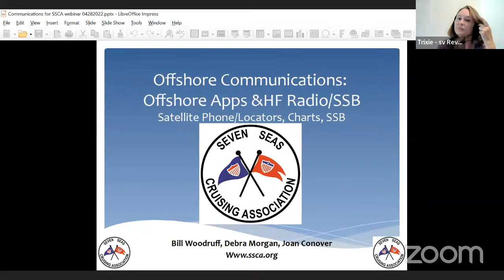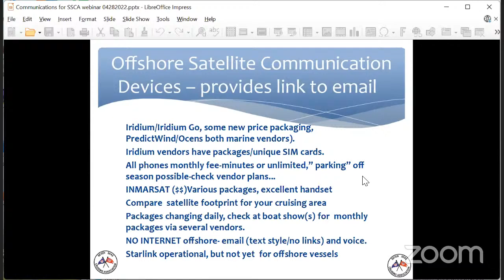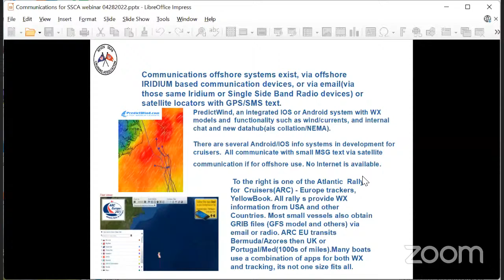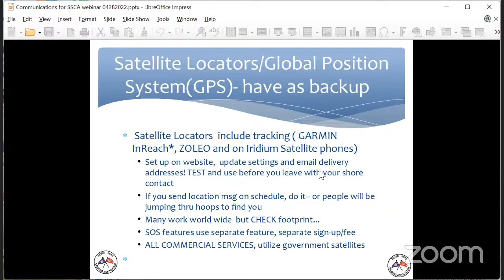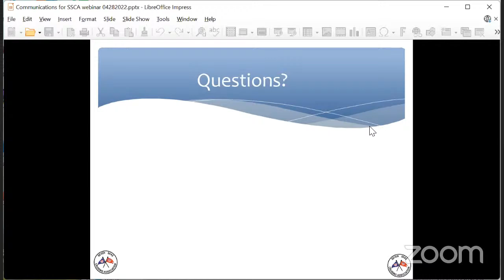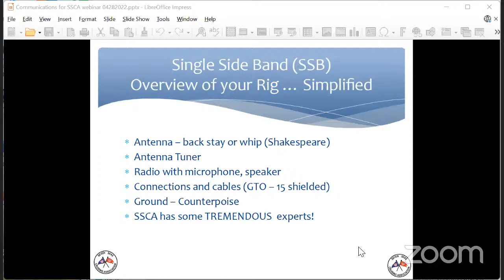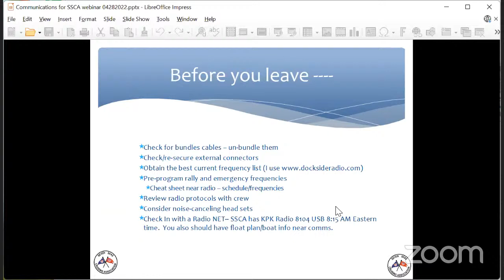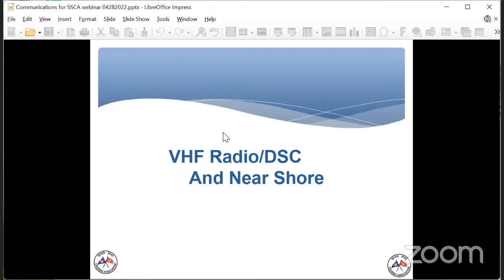Best Practices: Part 1 Offshore Communication Applications - Part 2 Single Side Band Radio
Join us for a webinar presented by SSCA for boaters on  SSB and Offhore Communications, data, and Single Side Band Radio(SSB). We will cover the offshore apps cruisers use, and then how to use a new to you SSB system along with suggestions. We will also answer questions on Apps like Irdium GO, Soleo/InReach, OCENS email/Sailmail, and PredictWind, all offer ways for communications to and from shore. Who will find this webinar of interest?
If you are preparing for offshore experience, are a skipper, captain, or possible crew who want to learn about best practices on for voyages on their vessels. Frankly new technology is everywhere, and changing daily. Captain and Crew need to plan ahead, learn what will work, and try usage prior to departing. Meet some of the  SSCA Mentors who are there for you to assist.